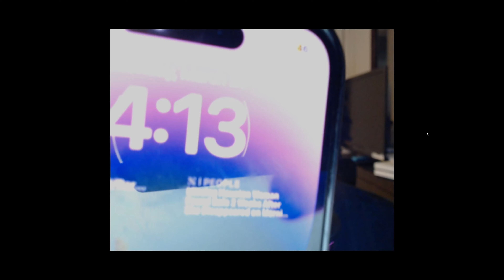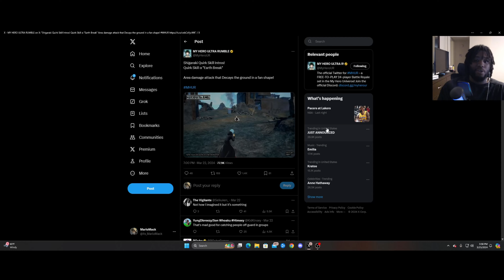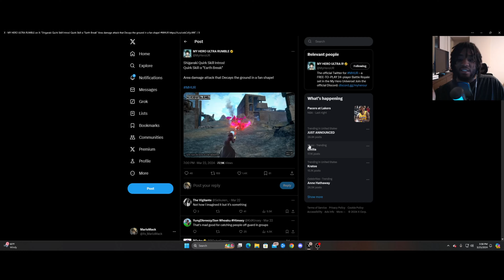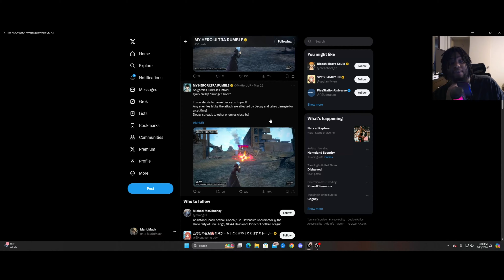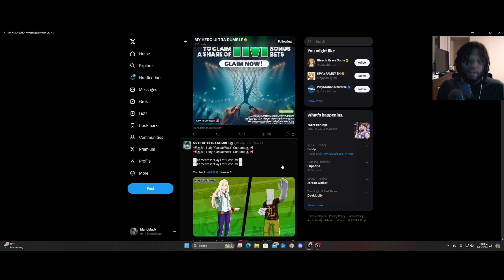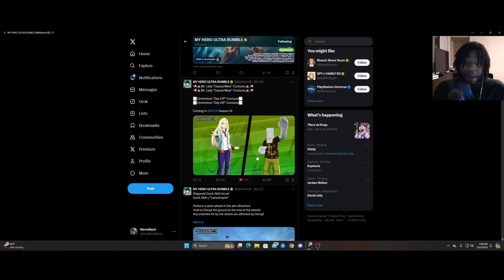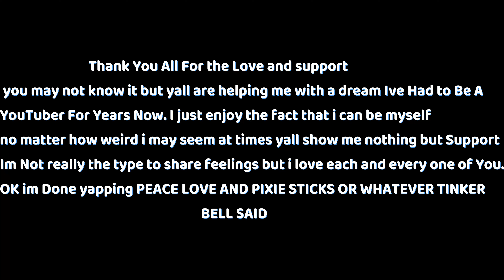First Look at Shigarakis New Upcoming Quirk Skill Set | My Hero Ultra Rumble